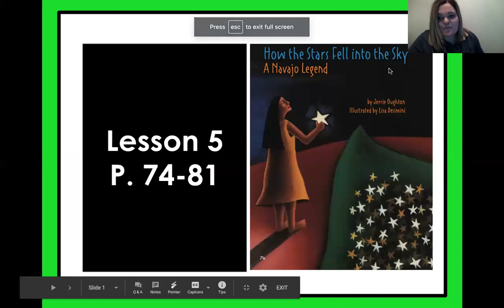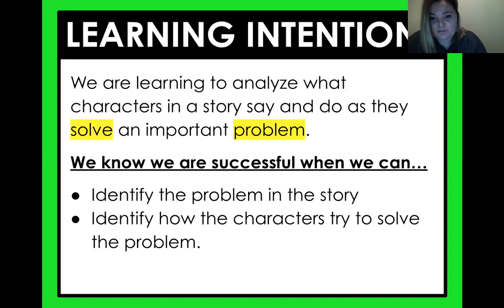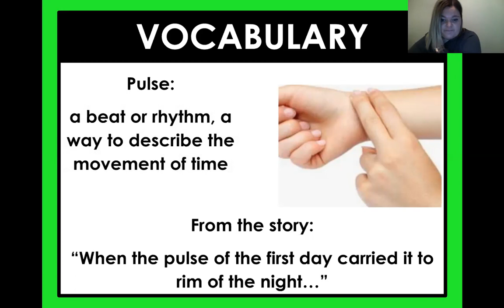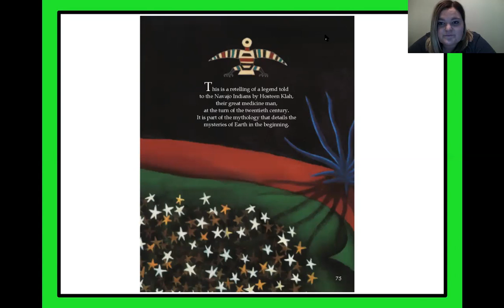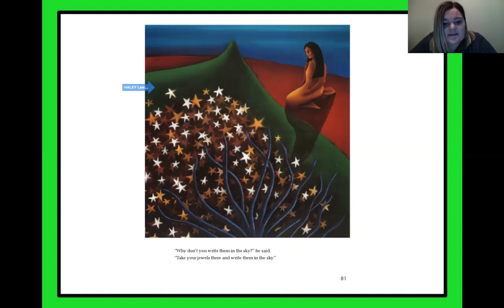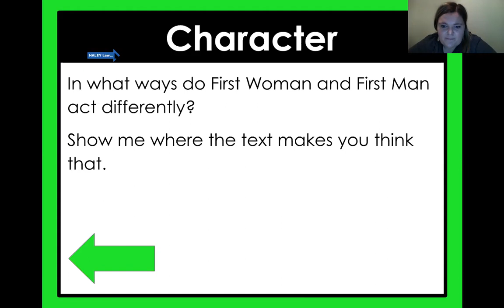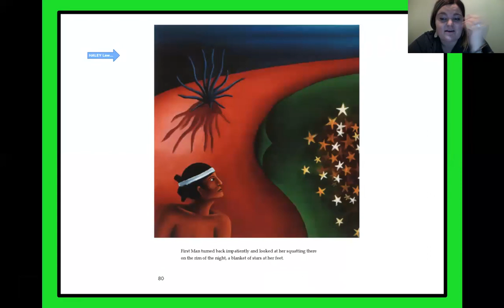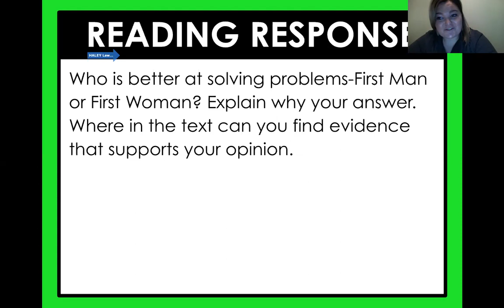How the Stars Fell into the Sky- Lesson 5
Topeka Public Schools USD 501
4th Grade
ReadyGen Unit 2 Module A Lesson 5